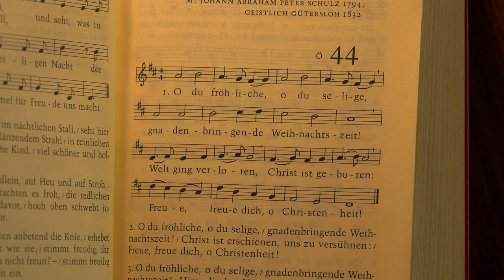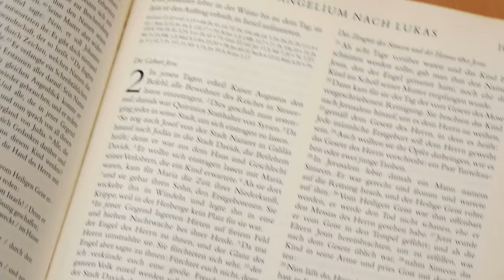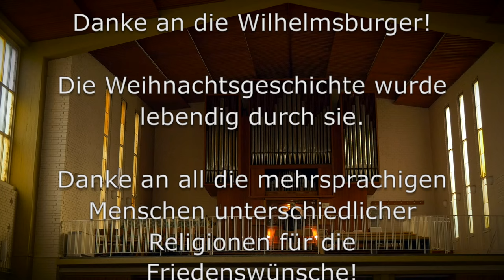Inselflimmern - Wilhelmsburger Weihnachtsgeschichte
Weihnachtsgeschichte à la Wilhelmsburg: Zahlreiche Elbinsulanerinnen und Elbinsulaner erzählen den bekannten biblischen Text des Lukasevangeliums vor der Kulisse ihres Stadtteils und zeigen damit, dass es eine Botschaft gibt, die alle Menschen miteinander vereint, unabhängig von Alter, Geschlecht oder Kultur: Frieden auf Erden! Ein Wunsch, dem sich INSELFLIMMERN nur zu gerne anschließt.

Redaktion: Anja Blös, Peter Gerulat
Kamera: Peter Gerulat, Sören Wrede
Schnitt: Peter Gerulat

INSELFLIMMERN berichtet einmal im Monat über Witziges, Wissenswertes und Wunderliches von der Hamburger Elbinsel Wilhelmsburg. Egal ob Inselkultur, Inselpolitik oder ein Porträt über den ältesten Schleusenwärter des Stadtteils – thematisch sind keine Grenzen gesetzt! Die 15-minütige Magazinsendung wird von Wilhelmsburger Fernseh-Laien unter professioneller Anleitung produziert und jeden 4. Sonntag im Monat bei Tide TV ausgestrahlt.

Jeder Insulaner und Elbinselfan über 18 ist herzlich eingeladen bei der Produktion mitwirken!

INSELFLIMMERN ist ein Projekt des Konspirativen KulturKollektivs e.V.